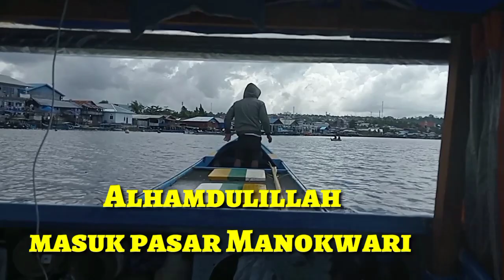Mengekspor Hasil Mancing Big Tuna Di Laut Pasar Manokwari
assalamualaikum semua, dan inilah kami, sedang mengekspor ikan hasil tangkapan kami di laut..
dan kami menempuh perjalanan yang sangat jauh dari rakit kekota sampai berjam-jam.

jangan lupa @follow facebok la Ode zarludin instagram la Ode ezarludin#tiktok ezhar Rossi twitter la Ode ezarludin @channel YouTube @la Ode zarludin